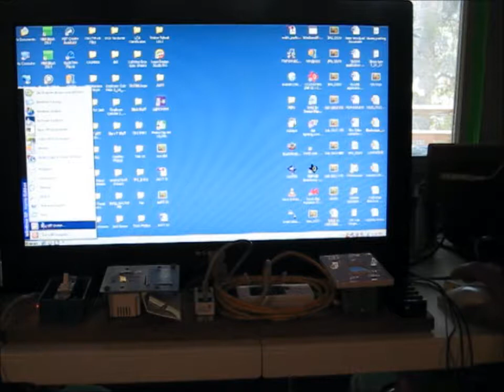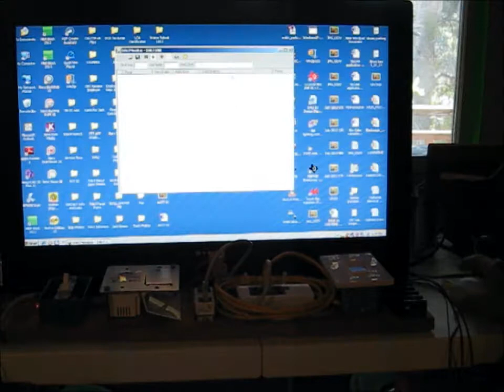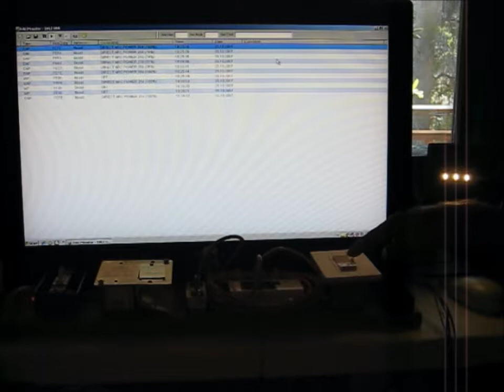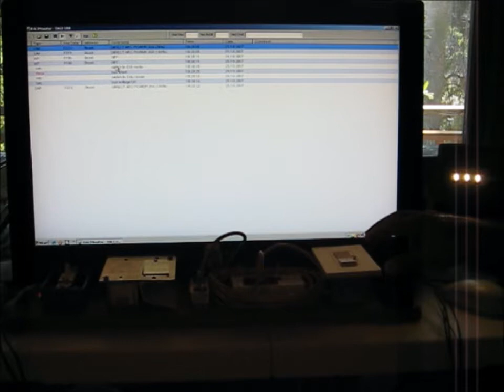Let's Build a DALI Test Set ! 03 Using a D.A.L.I. Bus Monitor to View Commands - Tridonic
Here we see a TRIDONICS DALI USB Adapter in Action!  This Device, (and associated FREE Software), allows a user to view Standard DALI commands on a D.A.L.I. bus: Including; what kind of addressing, and a plain English description. Next Week: We will test this test set on different digital Ballasts, including some that may surprise you!  Lighting Controls Acceptance Testing.